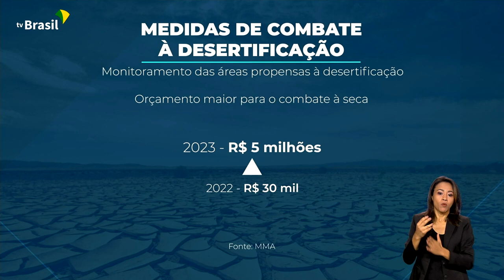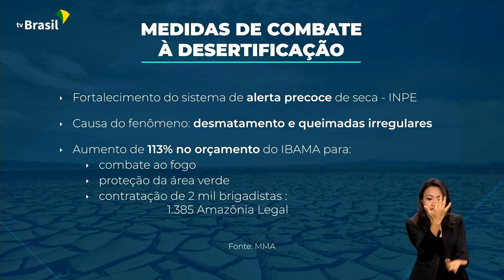BIOMAS SERÃO FISCALIZADOS PARA CONTER DESERTOS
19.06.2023: O Dia Mundial de Combate à Desertificação e à Seca foi comemorado no último sábado. Aqui no Brasil, são várias áreas em processo de degradação. E o governo federal defende o aumento da fiscalização em todos os biomas.